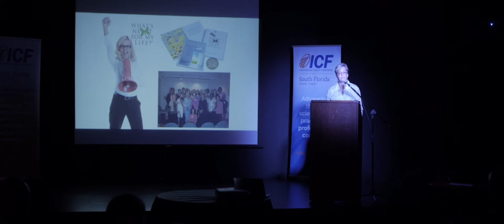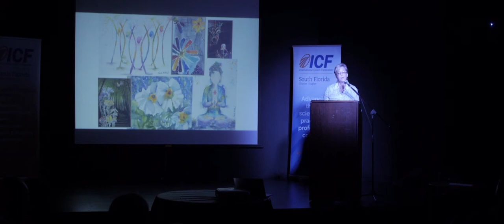Paula Holland de Long "Should it take facing death to learn how to live?"